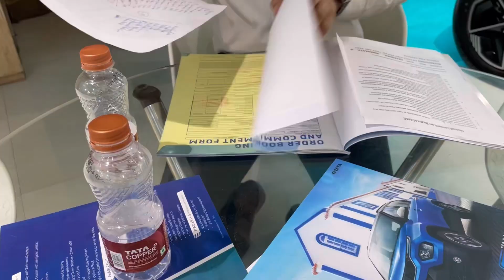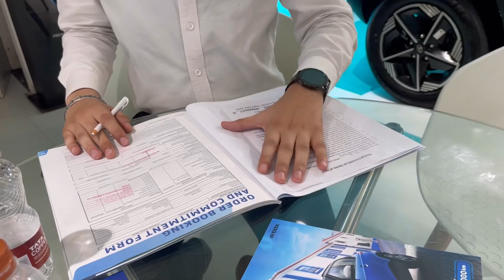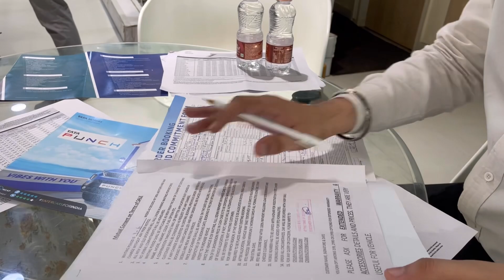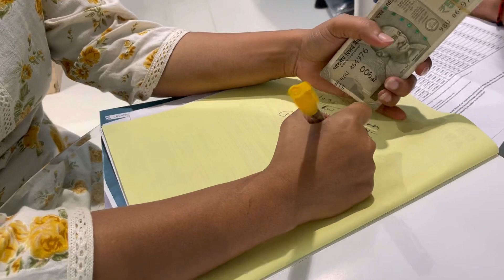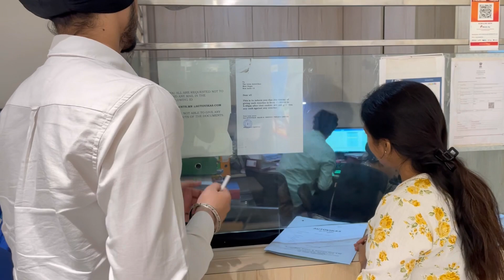Meri new car aanewali hai